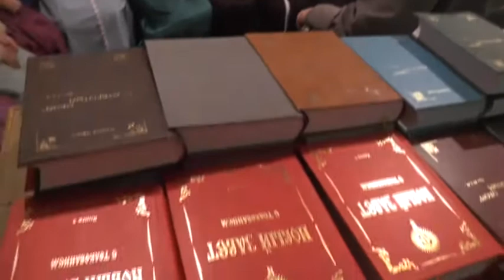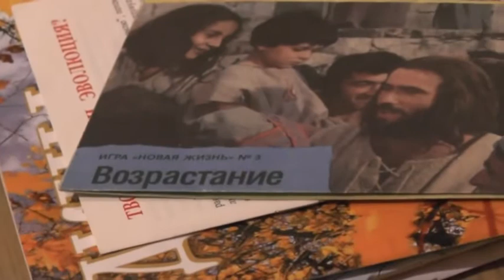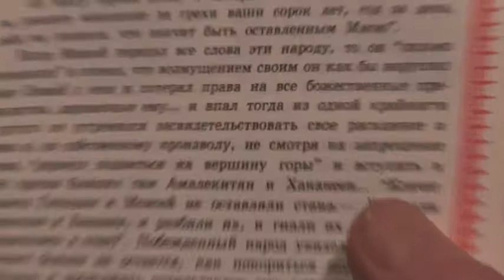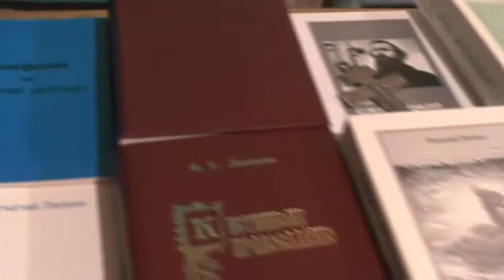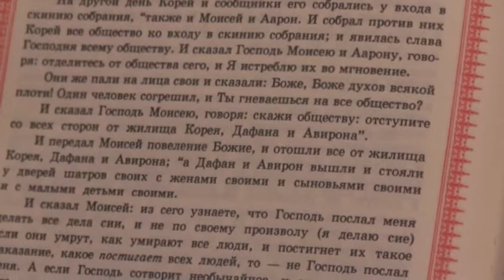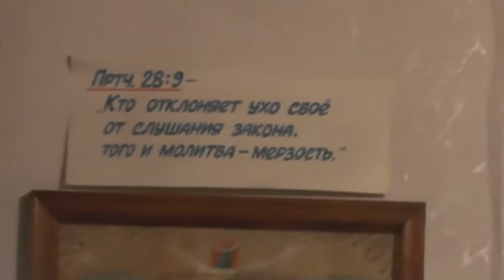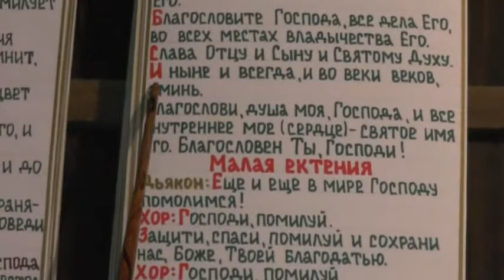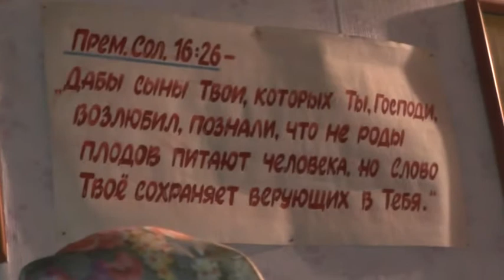Дети, умейте сострадать нуждающимся! 07.12. 2014.